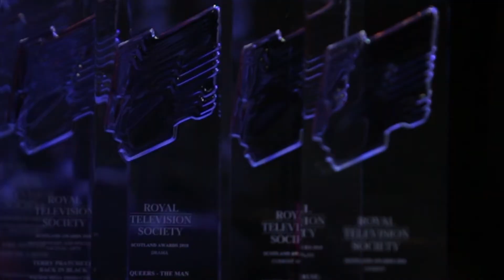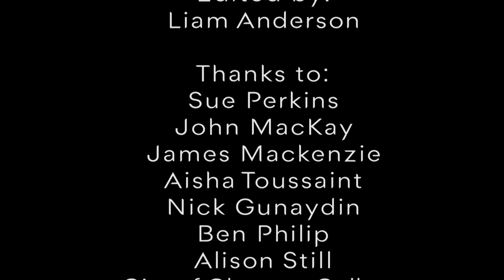RTS Scotland Awards 2018 | Highlights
Watch highlights from this year's RTS Scotland awards, celebrating the nation's best television from the past year.